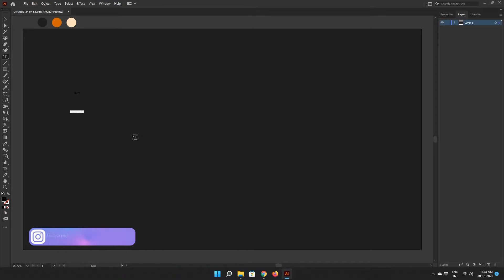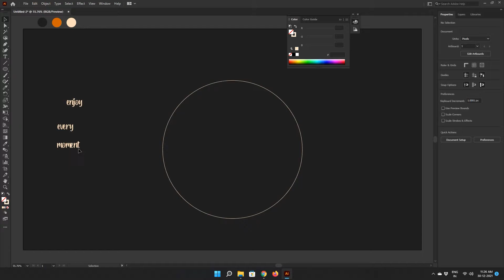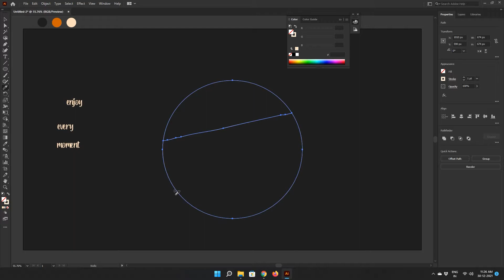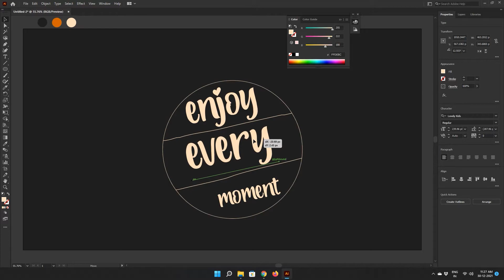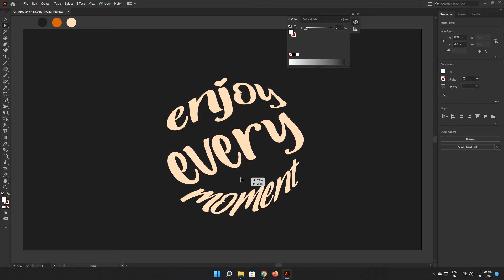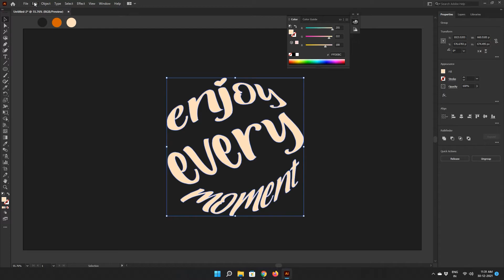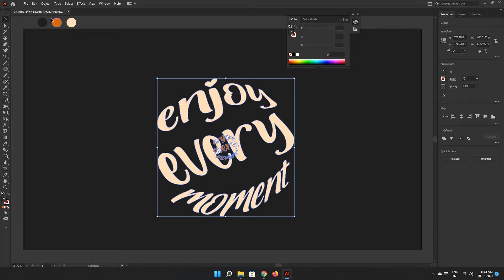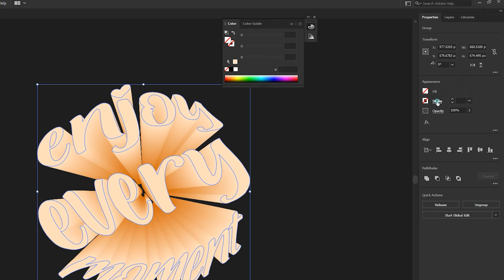Wrap Text Effect to Shape | Blend Text | Illustrator tutorial CC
Hey everyone, In this video, I'll show you how to Wrap & Blend text effect to shape in illustrator.
COLOR CODE: 1E1E1E, FFDEBC, D06400